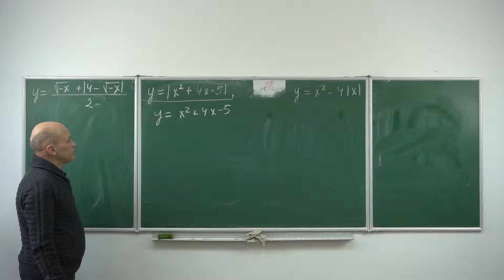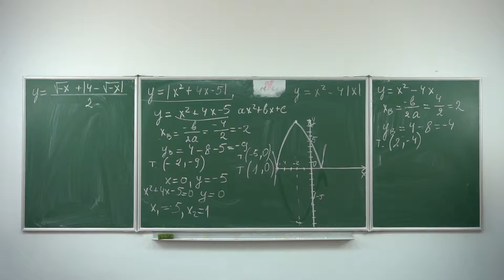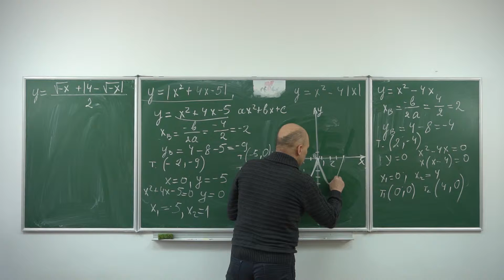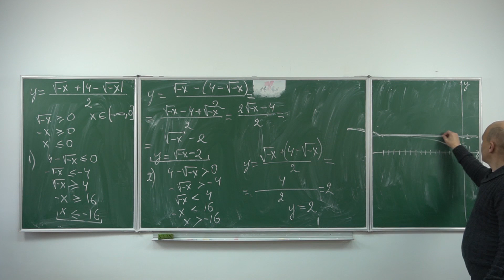Онлайн-урок ЗНО. Математика. Побудова графіків функції з модулями.